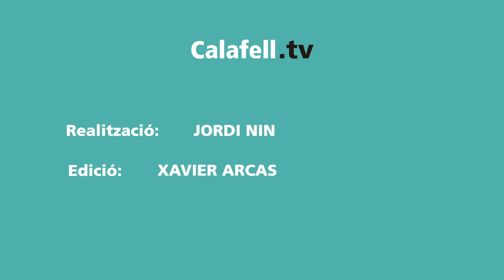Resum 21a jornada Parlem OK Lliga | Noia Freixenet 5-6 Parlem Calafell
El Parlem Calafell va assolir una victòria de caràcter en imposar-se per 5-6 contra el Noia Freixenet en el matx de la jornada 21 de la Parlem OK Lliga. Els calafellencs van haver de remuntar un 2-0 en contra, gràcies als dos gols de Sergio Miras, Martí Casas i Jordi Ferrer, que van fer possible el triomf en una pista difícil de puntuar i que permet seguir una setmana més en la segona posició del campionat.